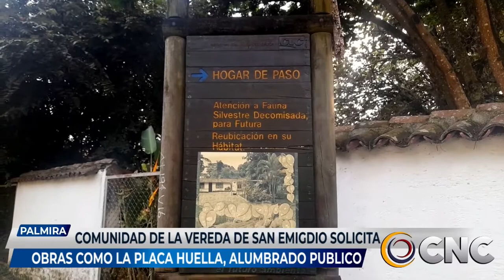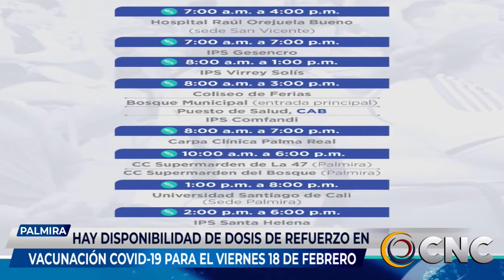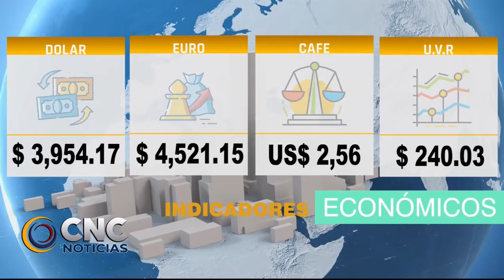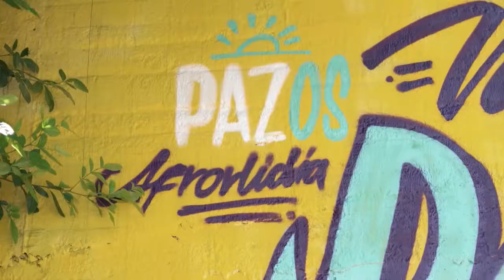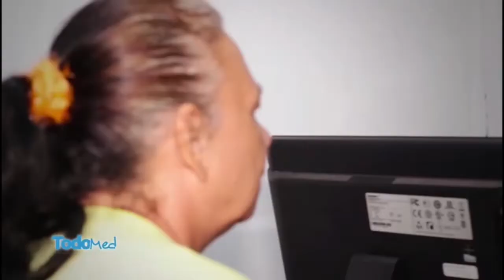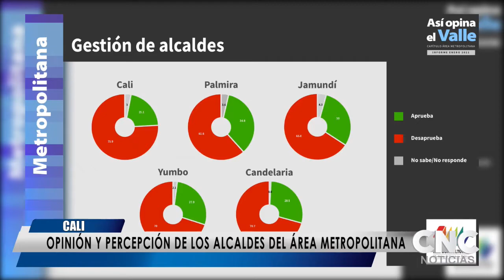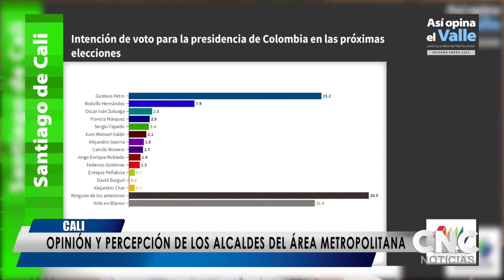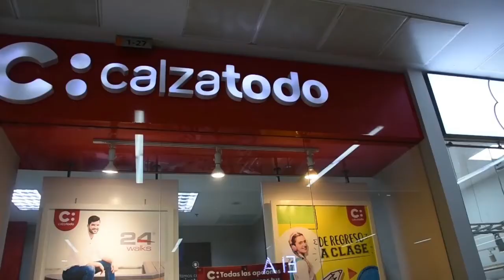CNC NOTICIAS 18 febrero 2022